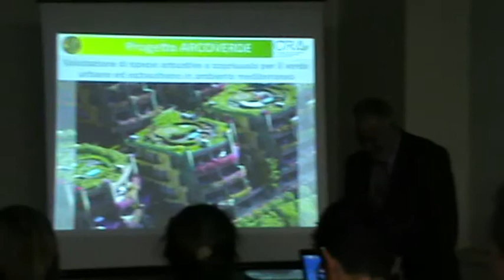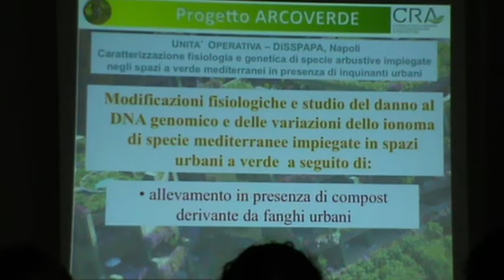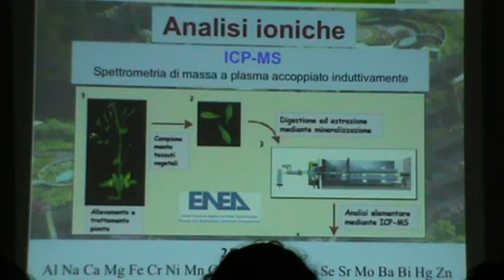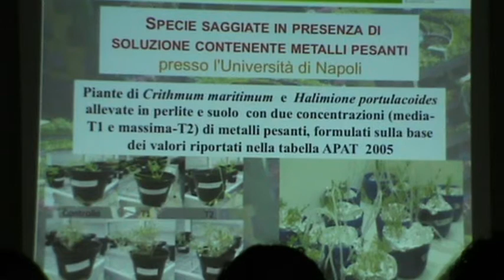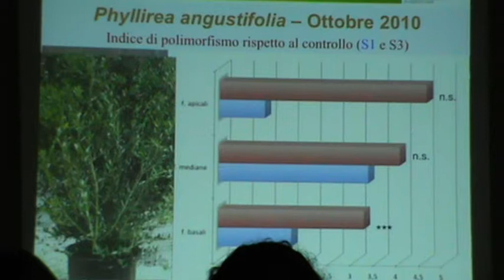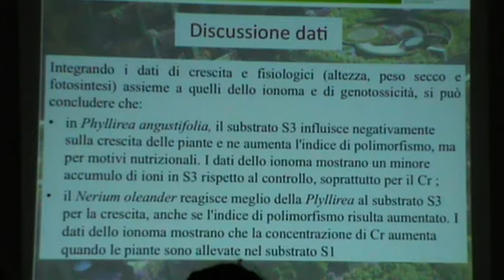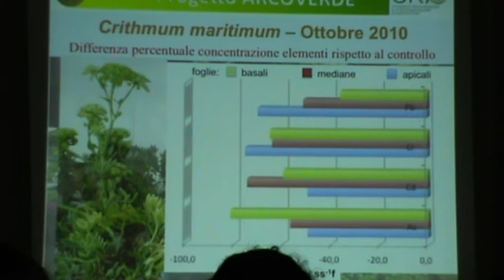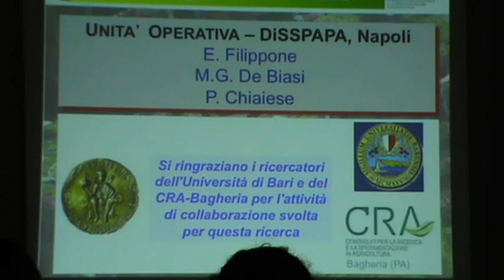Florovivaismo a Marsala. XIII ed. AR.CO.VERDE. E. Filippone Univ. Napoli Federico II. 16-11-2011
Immagini di Filippo Salerno. Convegno valutazione di specie arbustive e copri suolo per il verde urbano ed extraurbano in ambiente mediterraneo: risultati del progetto AR.CO.VERDE. Relazione del Prof. Edgardo Filippone dell'università di napoli FEDERICO II. Il titolo della relazione è l'influenza di inquinanti sull'assorbimento di minerali e sulla stabilità genetica di specie mediterranee impiegate per il verde urbano ed extra urbano.